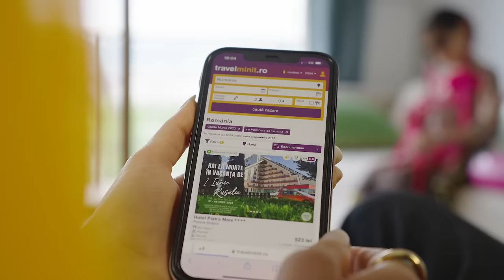Haurențiu descoperă România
Aute mânca-v-aș cum funcționează cu adevăratelea o promoție la care răzuiești o hartă și câștigi o vacanță.